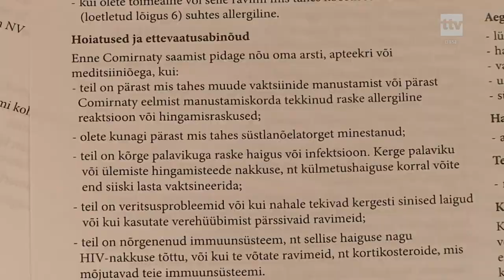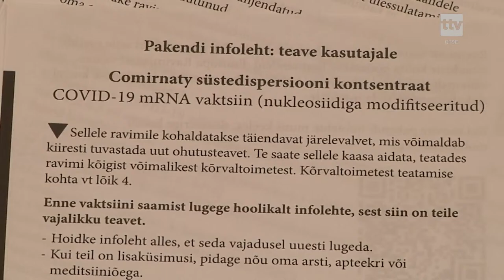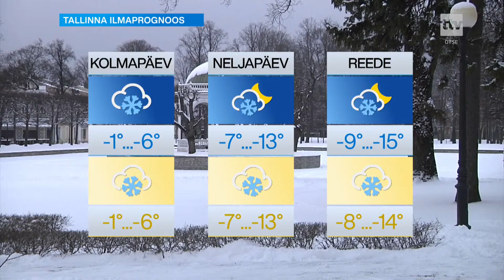12.01.2021 - Tallinna uudised